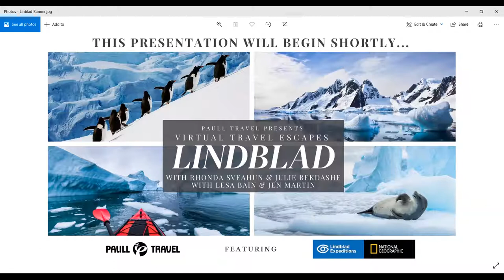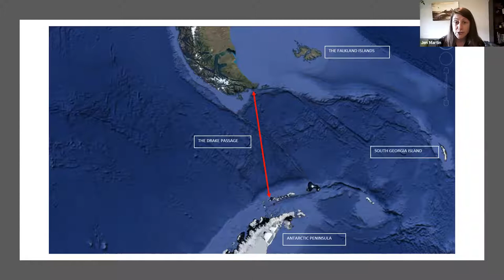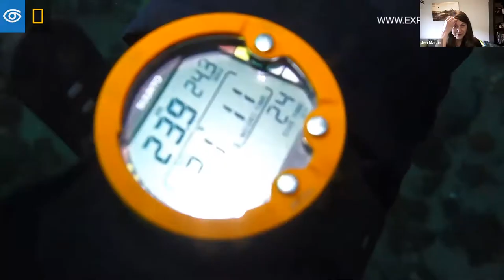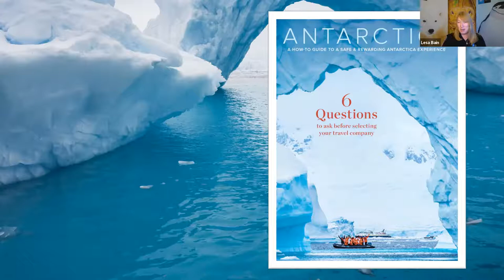Antarctica with Lindblad Expeditions - Virtual Travel Escapes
Take a polar dive into the world of expedition cruising on the seventh continent, Antarctica, with Lindblad Expeditions! Its abundant wildlife and dynamic scenery make travel to this remote corner of the earth magnetic. Lesa Bain the VP of Sales for North America and Jen Martin, an expedition director on the Antarctic voyages, joined us to share their personal experiences on some of the adventures you may have. Find out the best time to view larger icebergs, penguin chicks hatching, glacier calving, and for prime whale watching.